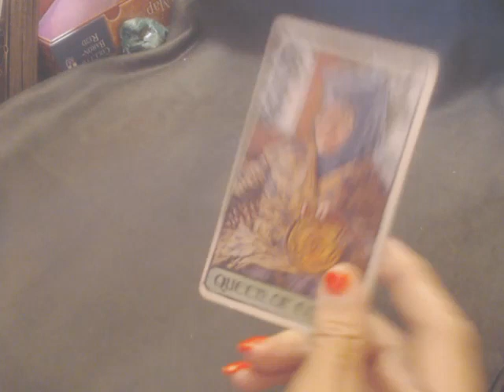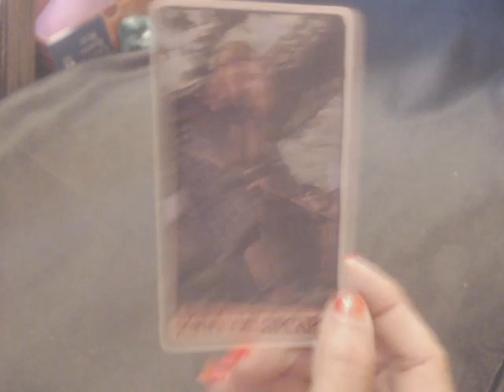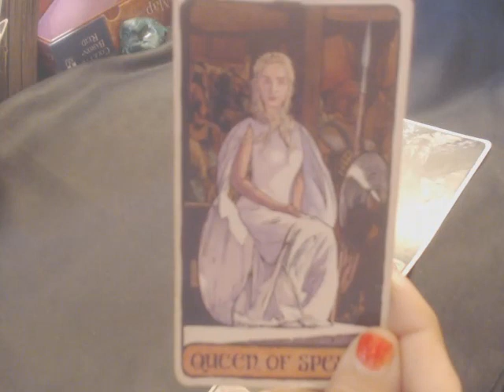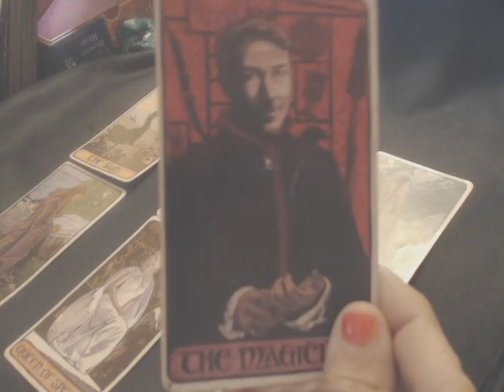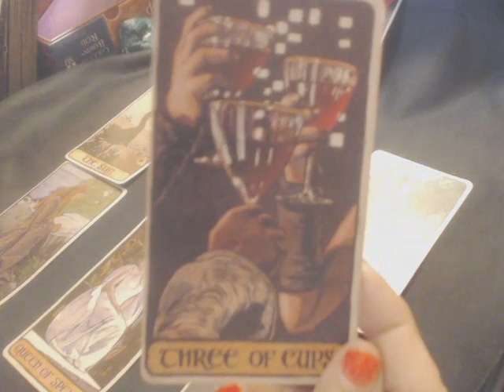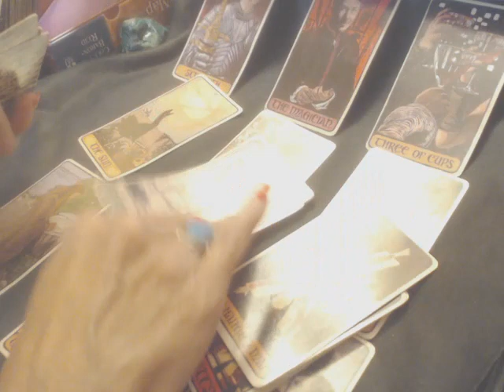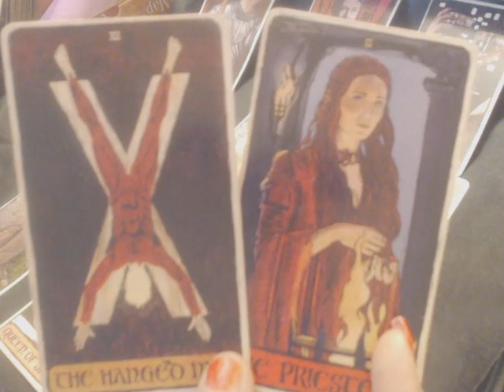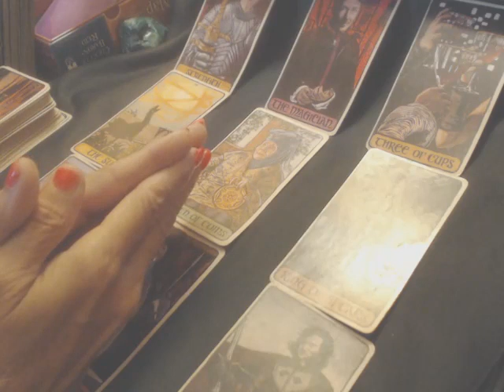DAILY READING for AUGUST 21st, 2024 (( ASK FOR WHAT YOU WANT; HAPPINESS IS AWAITING YOU! ))